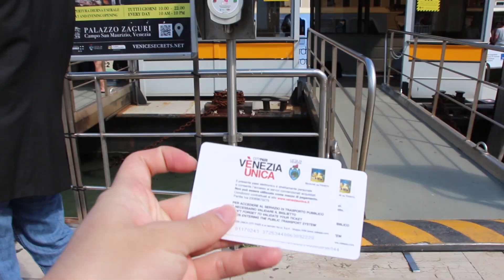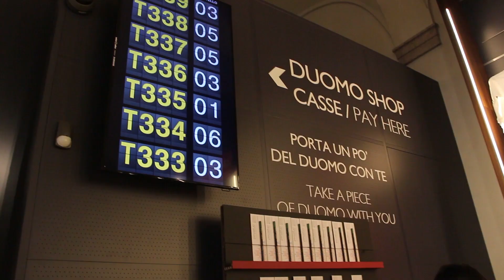Travel vlog 2: Italy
Still learning them effects and transitions.

1) Martin Garrix & Matisse & Sadko - Together
2) Crazy Rich Asians Soundtrack - Yellow - Katherine Ho (Coldplay Cover)